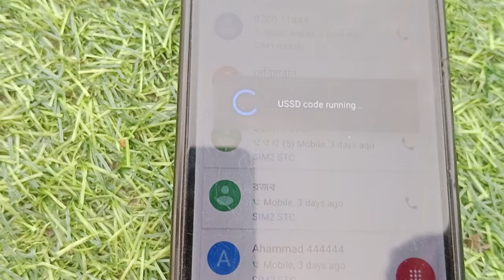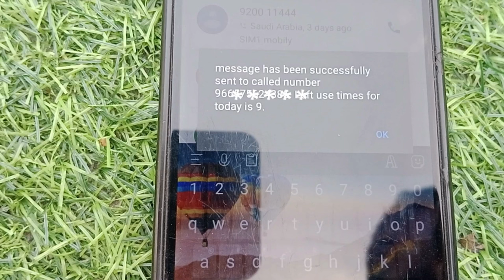Jawwy sim ka number kaise nikale | how to check jawwy sim number | Technical Sajad